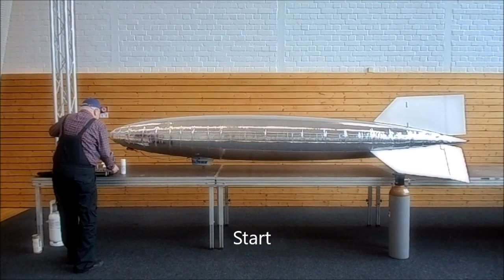Jungfernfahrt des Luftschiffs RM 5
Das Luftschiff RM-5 ist ein sogenannter "Blimp", ein Pralluftschiff,  das mit Helium befüllt wird. Steuerung über schwenkbare Motorgondeln und Ruderklappen an den hinteren Leitflächen.